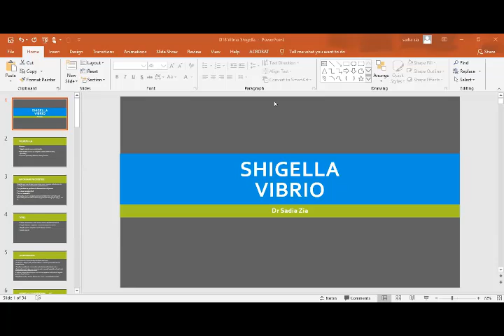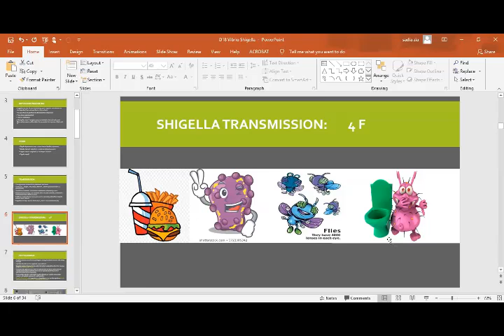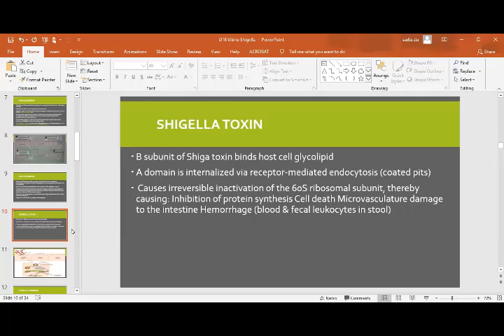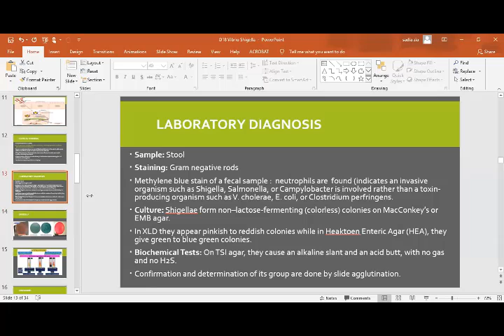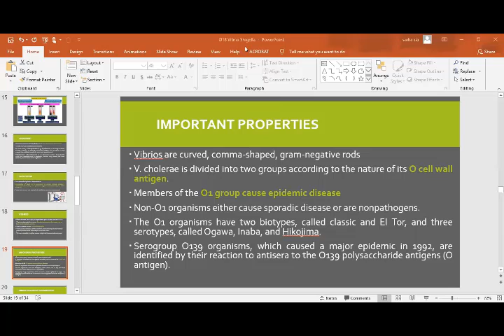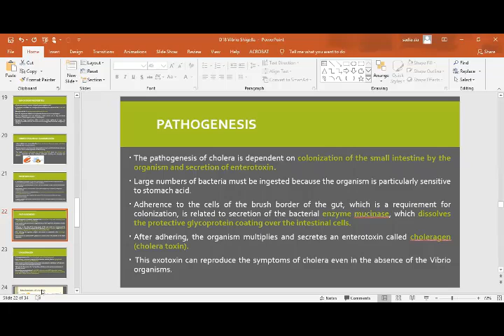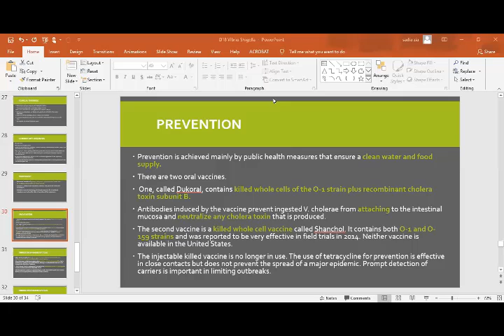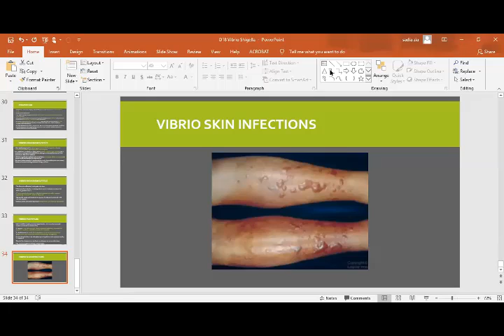5 9 2020 Vibrio, Shigella